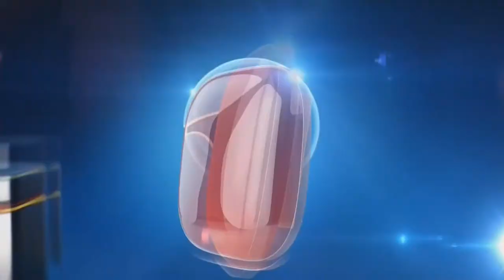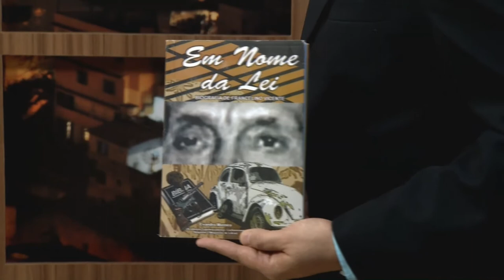Homenagem ao Ex Delegado Francelino Vicente Ramon Barros - O Mentalista